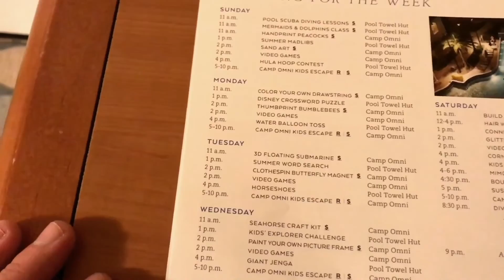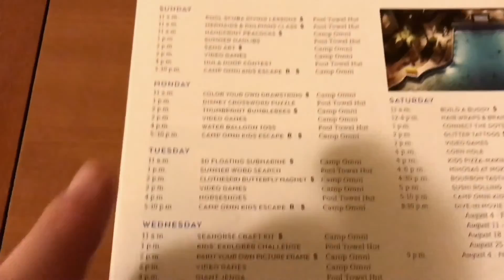Walt Disney World Part 1 (S2 Ep.12)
Infinitdee is in “TIMEOUT” enjoying a company retreat at the Omni Resort in Florida. Due to the amount of footage packed in the episode will be split into 2 parts. Pack your bags and enjoy the 6 day adventure at Epcot, Universal Studios, Hollywood Studios, & Magic Kingdom. A place where dreams come true and bar hopping is actually “world hopping.”